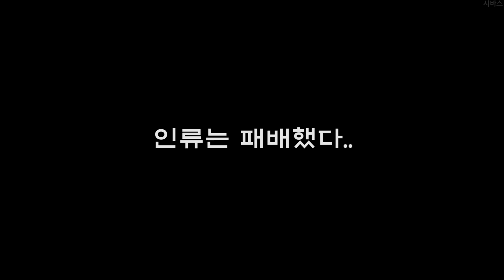좀비 1만 vs 최정예 미군부대(110)가 싸우면 누가 이길까?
가끔 미군이 이기기도 하고, 좀비들이 이기기도 하고... 왔다리 갔다리
Ultimate Epic Battle Simulator라는 게임으로 촬영한 영상입니다.